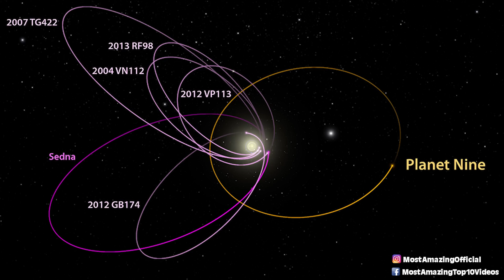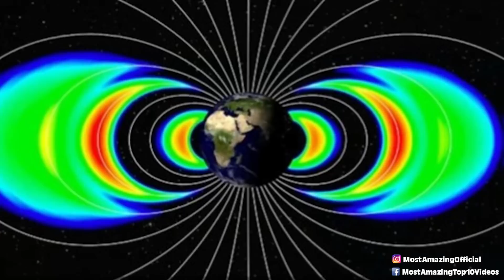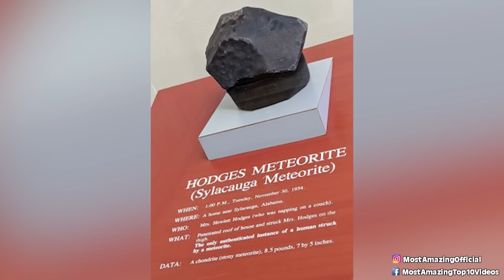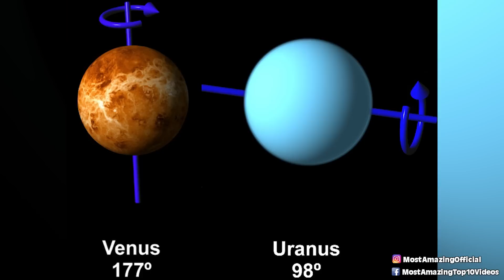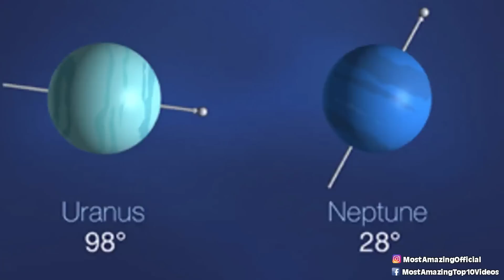Top 10 Concerning Objects From The Sky That Are Baffling Scientists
Let's talk about some crazy things found on earth that are NOT from here. From the Michigan Lights to a flying frog, let's talk about the Top 10 Concerning Objects From The Sky That Are Baffling Scientists.

Time Codes:
0:00 Intro
0:16 Nasa's Flying Frog
1:08 Planet Nine
2:29 Bermuda Triangle of Space
3:16 Elst Pizarro
4:17 Scotland Fireball
5:08 Michigan Lights
5:51 STEVE
6:32 Hodges Meteorite
7:33 Go Fast
8:26 Uranus Tilt